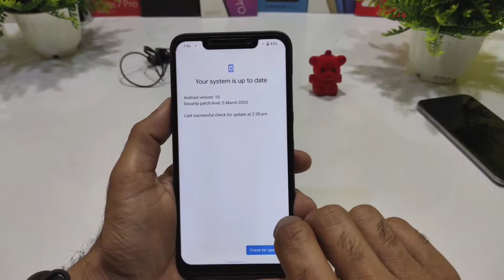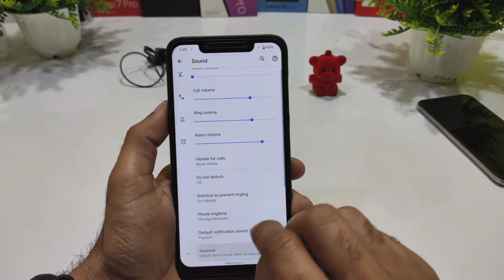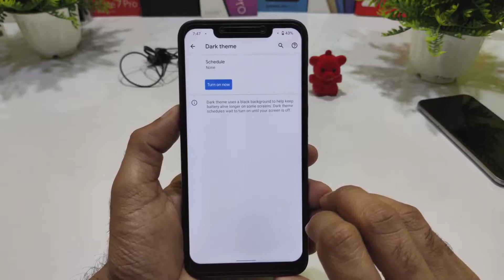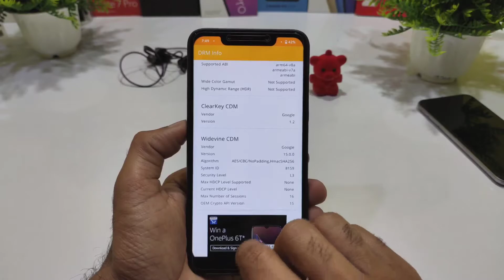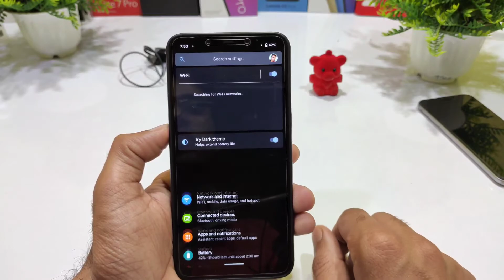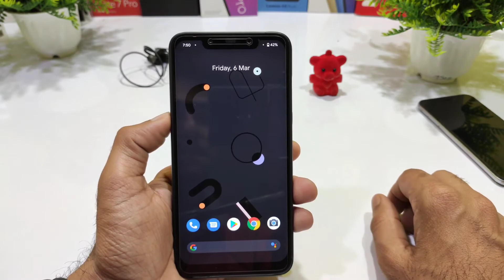Official Google Pixel ROM for Poco F1 Review | Improve performance and bug fixes 🔥🔥